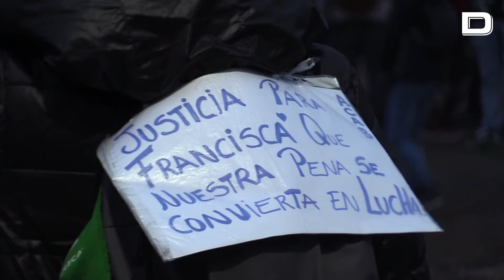La muerte de Francisca Sandoval desata una protesta multitudinaria en Santiago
Centenares de manifestantes se reunieron la tarde de este jueves en el centro de Santiago para exigir "justicia" por la muerte de la periodista Francisca Sandoval ocurrida esta mañana, quien recibió un disparo mientras informaba sobre una manifestación del Primero de Mayo en un barrio del centro de Santiago.

Reunidos en la simbólica Plaza Italia - epicentro de la ola de protestas que sacudió al país a fines de 2019 -los asistentes intentaron desplegar una marcha por La Alameda hacia el centro de la ciudad, cortando la principal arteria vehicular de la capital mientras portaban carteles con mensajes de "no a la impunidad", "no se nos fue, la mataron" y "justicia y verdad por Francisca Sandoval".

Vídeo: EFE